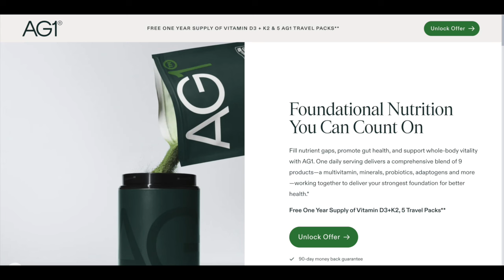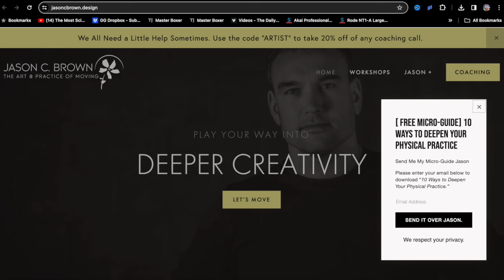The Art of Kettlebell Training | The BJ Gaddour Podcast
In EPISODE 256 of THE BJ GADDOUR PODCAST, BJ interviews kettlebell training expert Jason C. Brown. Topics covered include:

- Kettlebells versus Dumbbells
- Top 3 Kettlebell Training Mistakes
- Top 5 Kettlebell Exercises for Beginners
- Ballistics versus Grinds
- Fit Over 50 Tips

Jason C. Brown (JCB) @elementalmover is a U.S. marine, BJJ black belt, kettlebell expert, Qigong practitioner and a busy over 50 dad.

1.) TDBJ APP: Get a ⁠⁠⁠free 7-day trial⁠⁠⁠ to my The Daily BJ (TDBJ) workout app featuring HUNDREDS of home workouts you can take to the gym:

2.) SLEEVES SOLD SEPARATELY: Premium men's athleisure apparel manufactured in DTLA for fit men who take their fits seriously:

3.) ⁠⁠⁠AG1: Get My Go-To Daily Nutritional Supplement & Greens Powder!⁠⁠⁠